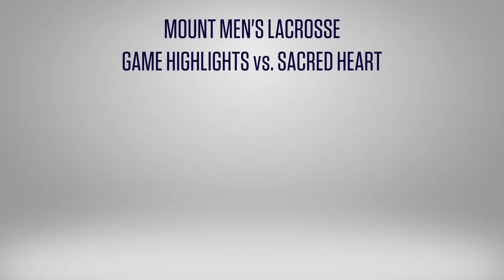Mount Men's Lacrosse Game Highlights vs. Sacred Heart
The Mountaineers fall at home against Sacred Heart 13-5